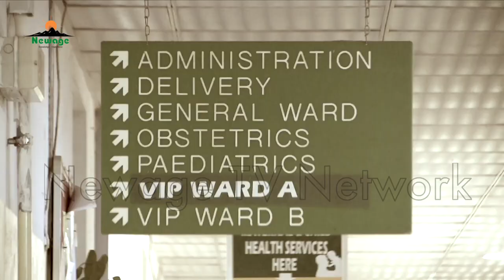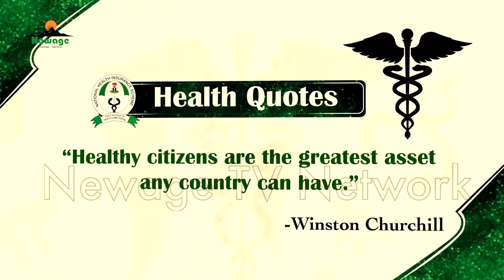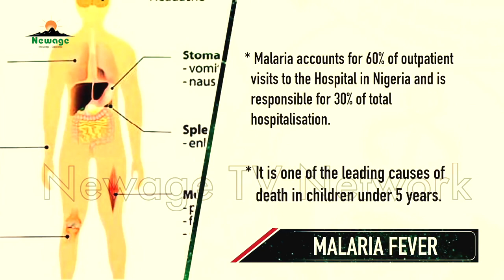Easy Access to Healthcare for all Nigerians (Eps 20) || STAKEHOLDERS ENGAGEMENT for HCPs and HMOs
Constant engagement with Stakeholders is a major part of the reforms that Professor Mohammed Nasir Sambo is implementing to make sure health insurance runs smoothly and with minimal hitches.

During these engagements, key stakeholders are kept abreast of the NHIS reforms,  challenges are discussed and solutions  that will  move the health insurance ecosystem forward, are proffered.

In this episode of the programme, we bring you highlights of two recent stakeholder engagements, one with Health care providers and the other with Health Maintenance Organizations.